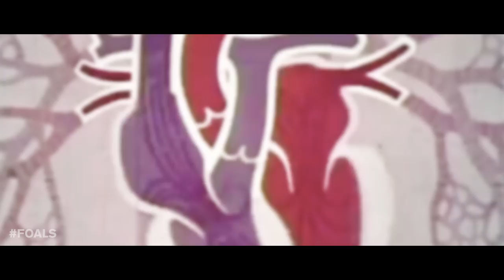Bands About Bands - Without Letters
Tracks ID:

Foals - Miami
Foals - Red Socks Pogie

All tracks written, recorded and performed by Foals

Video - Edvardas Volginas
Editor - Simonas Liutika